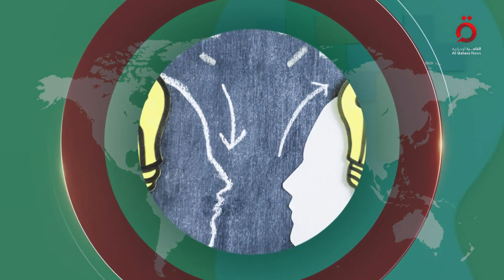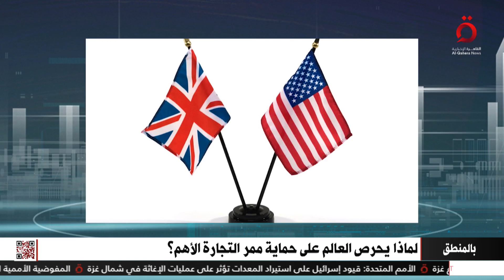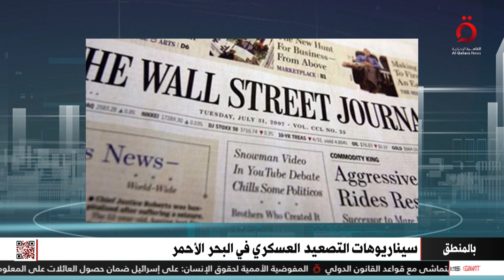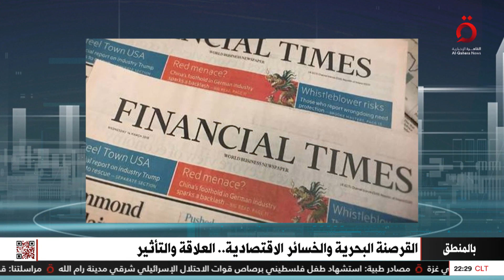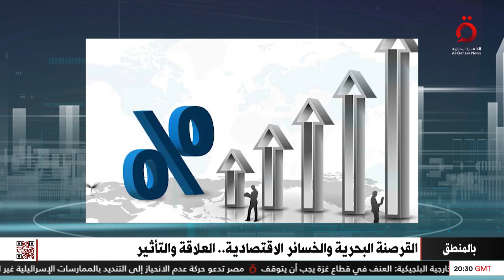سيناريوهات التصعيد العسكري في البحر الأحمر | بالمنطق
19/1/2024